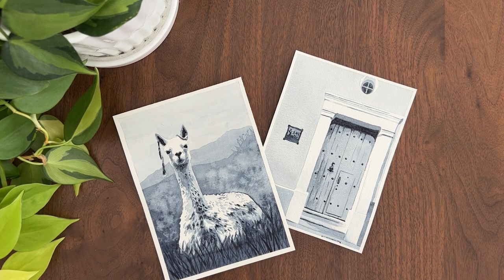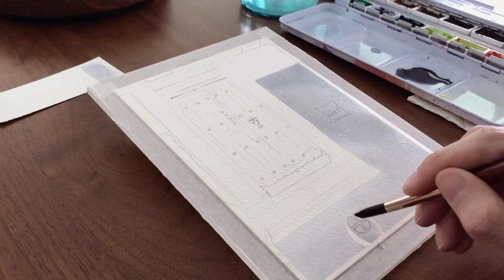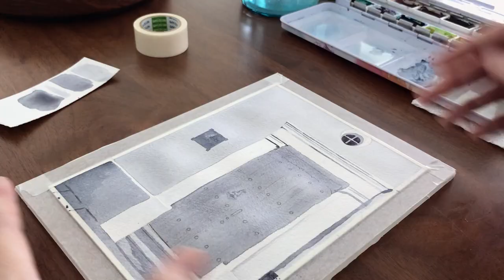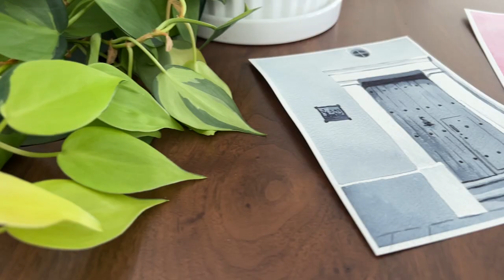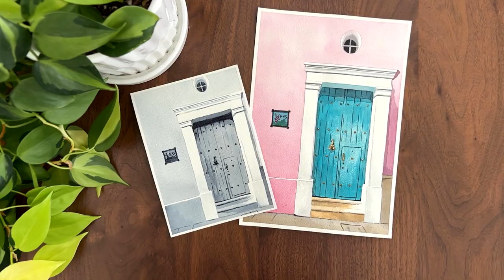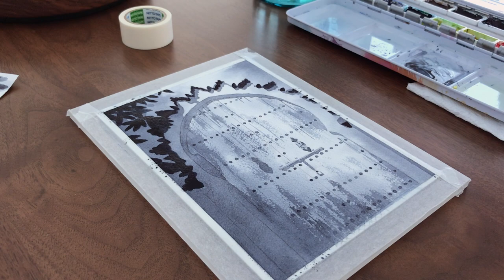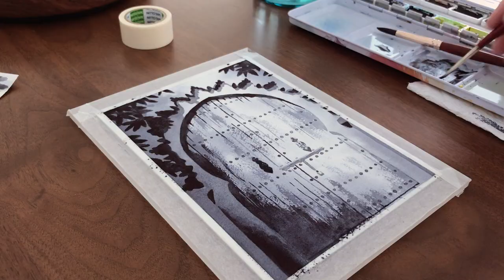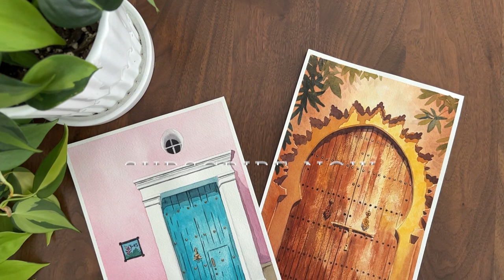How to Paint a Watercolor Value Study | Monochromatic Watercolor Tutorial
Discover how to improve your watercolor paintings with value studies. Monochromatic watercolor paintings help you focus on value and contrast. I’ll show you how to paint two value studies step-by-step.

You only need one paint color. I recommend Indigo or Neutral Tint (linked below).

DS Indigo
DS Neutral Tint
Watercolor Paper
Masking Tape
Watercolor Brush Set

CHAPTERS

00:00 - Why Paint Value Studies?
01:20 - How to Paint a Watercolor Value Study
02:21 - Value Study #1 - Turquoise Door
11:09 - Value Study #2 - Moroccan Door